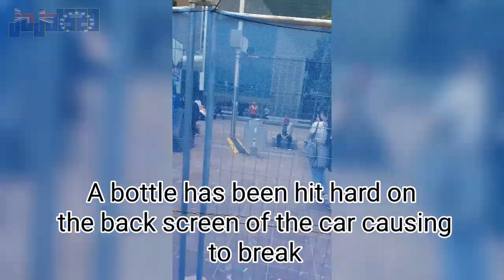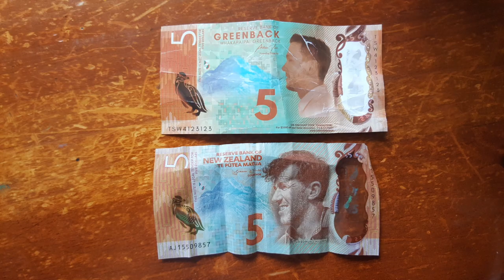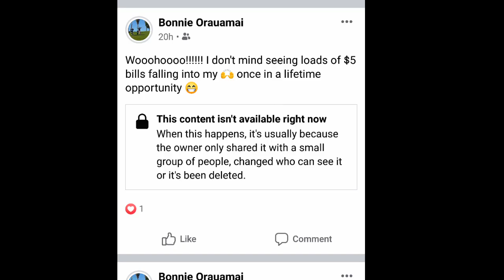Chaos in Aotea Square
there was a $100,000 Money drop happening in Aotea Square hosted by the Saftey Warehouse but unfortunately we were all been given out fake $5 dollar notes people are getting very angry at the end when this event finished, watch till the end.

what do you guys think about all this

WARNING CONTAINS COURSE LANAGAUE!!